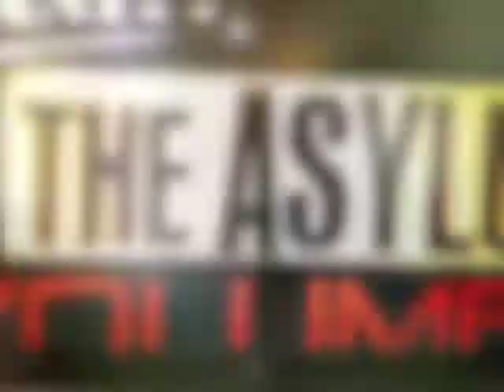GF2revolution: Insanity The Asylum Volume 2: X-Trainer- Day 8